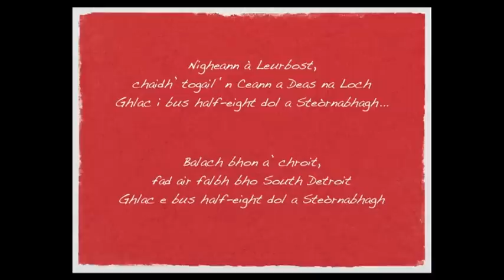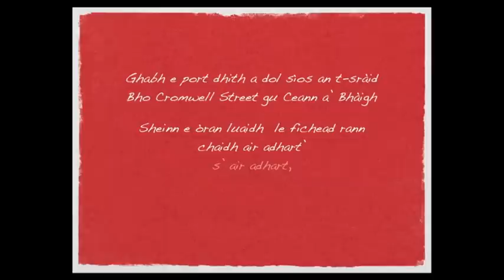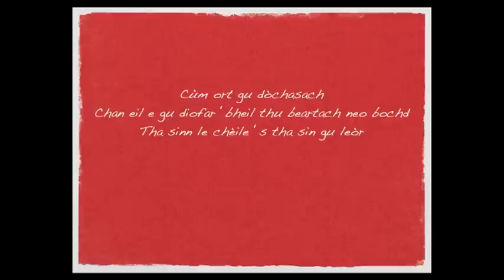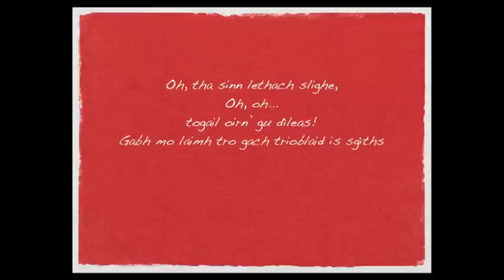Gaelic 80s Medley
Backing track for our grand finale for this year's Christmas Concert in Stornoway Primary - A Gaelic 80s Medley: Don't Stop Believing, Beat it, Livin' on a Prayer